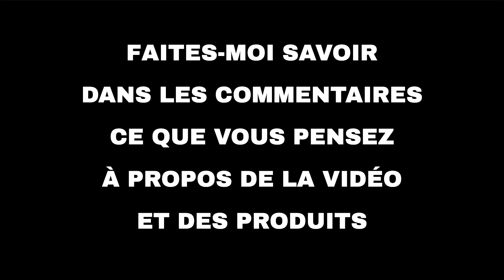Les 10 meilleures offres "Technologie d'Amazon" aujourd'hui (23-08-2022)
⚠️ ATTENTION!
1. Si vous regardez cette vidéo trop tard, les promotions peuvent avoir expiré et les produits retirés : activez les notifications et soyez rapide.
2. Soutenez mon travail : Utilisez les liens ci-dessous et je pourrais recevoir une petite commission.
3. "Aujourd'hui" signifie le 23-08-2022. Vous n'êtes pas le bon jour?

🛍 PRODUITS ET LIENS
🔗 01 - Radio Solaire, Radio de Chantier, Radio...
🔗 02 - Sélection de casques et écouteurs...
🔗 03 - Enceinte Bluetooth Portable 40W Surroun...
🔗 04 - EMTEC Cassette Vierge Mini-DV 60 Min, 5...
🔗 05 - TechniSat: sélection de radios...
🔗 06 - Radioddity RF23 Radio Portable Recharge...
🔗 07 - X-DRAGON 20W Chargeur Solaire Portable ...
🔗 08 - AOKBON Radio Solaire Portable Radio d'u...
🔗 09 - Retekess TR604 Radio FM Portable, Trans...
🔗 10 - Enceinte Bluetooth Portable, ssouwao Pe...